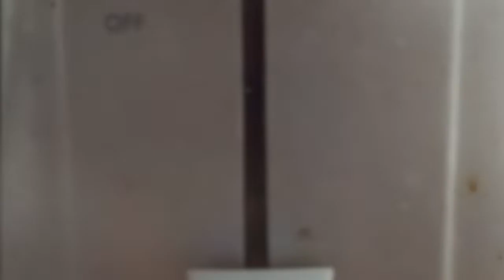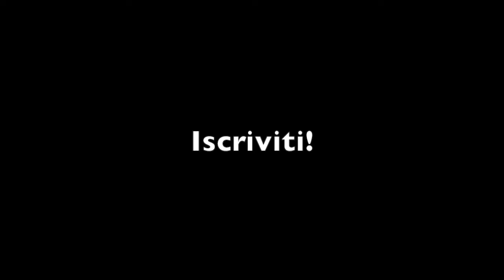Non è Domenica senza un Avocado Toast!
Avocado Toast, semplice da fare e ottimo da mangiare!